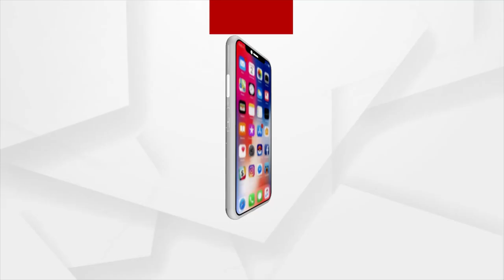MATA: ବାତ୍ୟା ଅଞ୍ଚଳରେ ଧର୍ମେନ୍ଦ୍ର